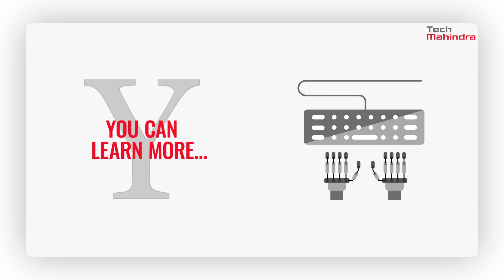ABCD of Data Analytics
At Tech Mahindra, we practice a different ABCD!
Unlock The Power Of Your Enterprise Data with the ABCD of our Data Analytics Offerings.